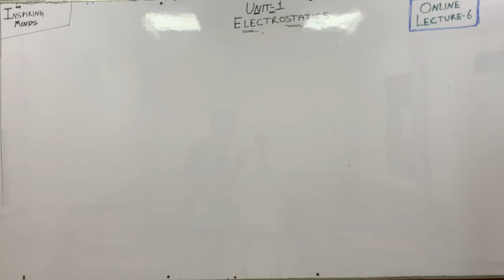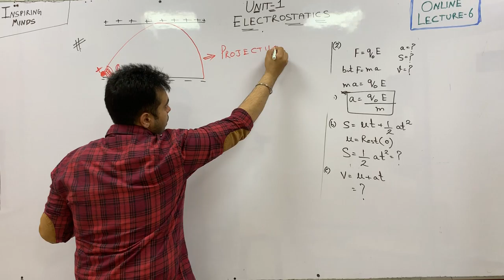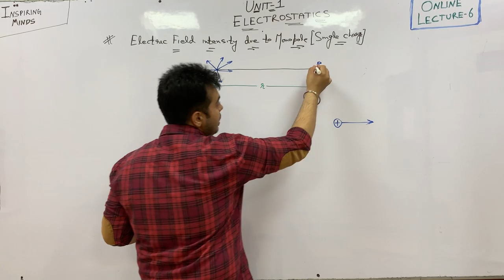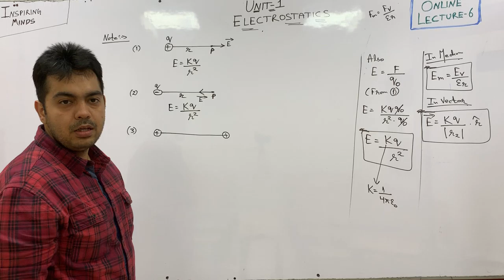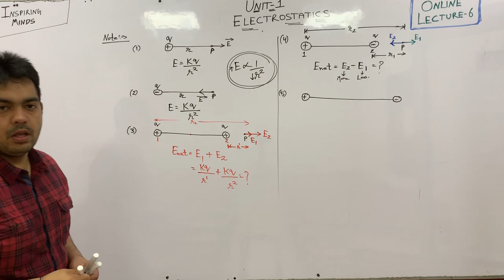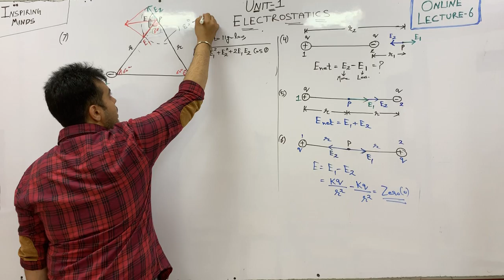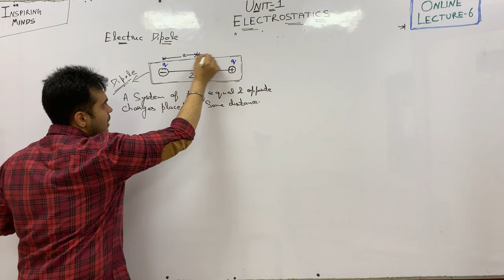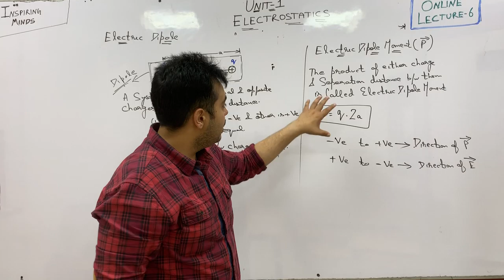Online Lecture - 6 || Electric Field || Electrostatics || Class 12th || By Karan Jaura sir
This is the lecture ,in which you will get to know about Electric field due to monopole and its Techniques ,By karan jaura
This lecture will boost your preparation for IIT-JEE /NEET & Boards .